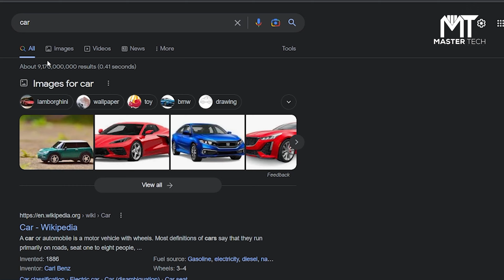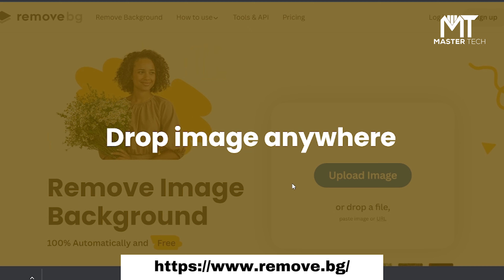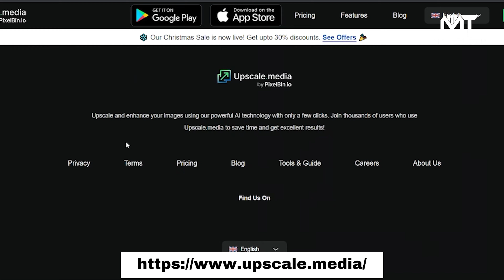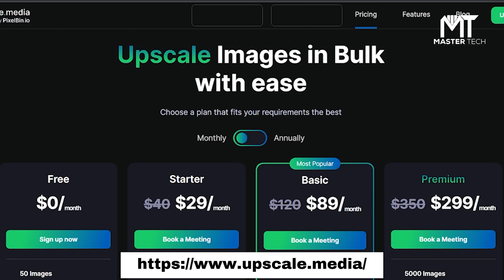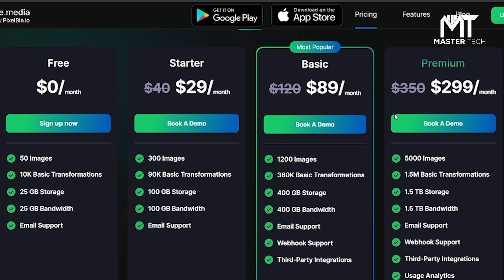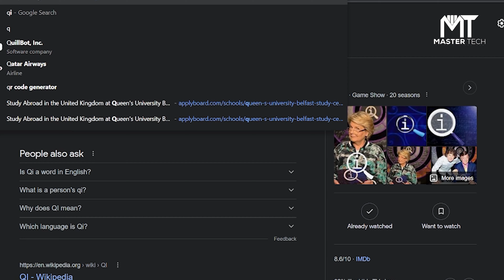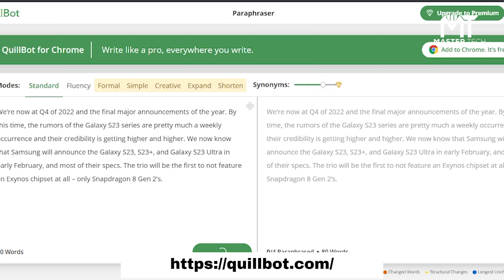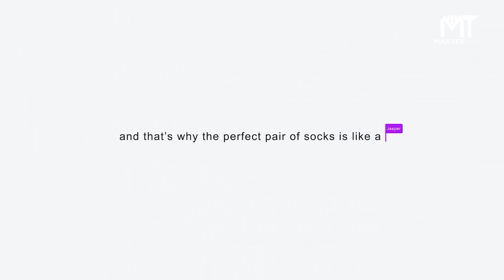AI වලින් වැඩ ගන්න සල්ලි හොයන්න | Earn money using AI websites | Sinhala Explanation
(Like on our Studio Page)